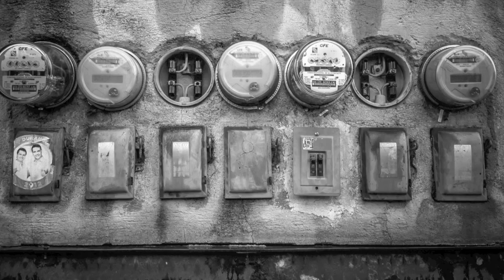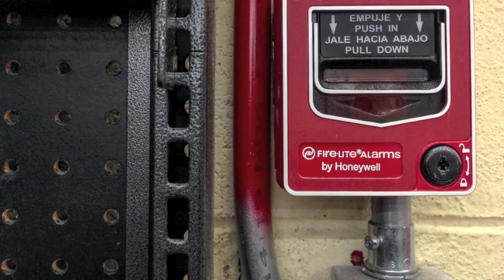Kunst Photography Proyecto 365 iPhonesia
Avance Enero-Febrero